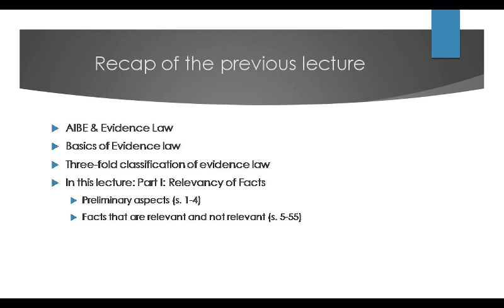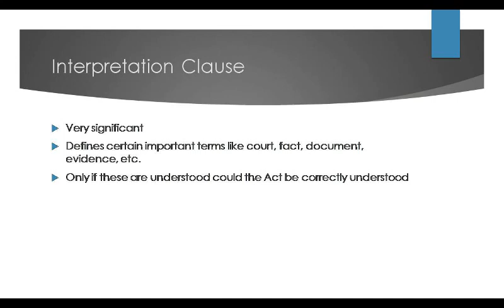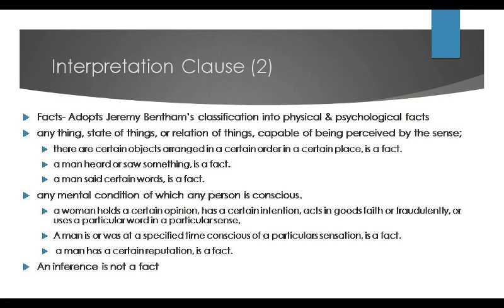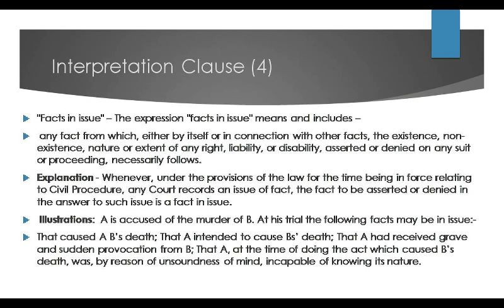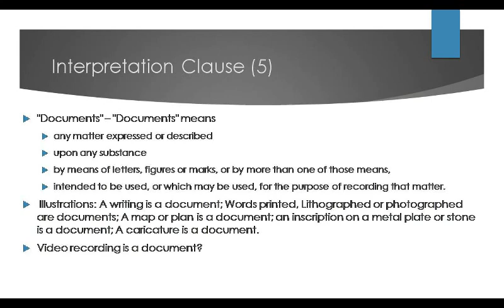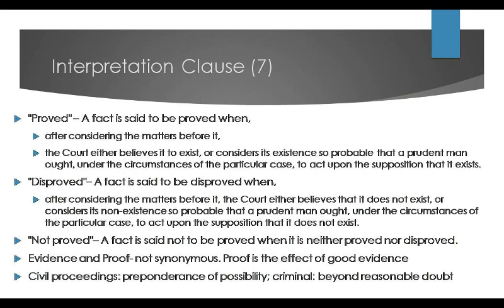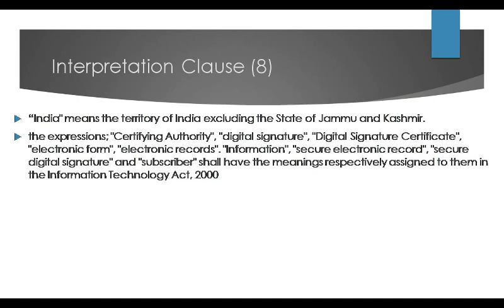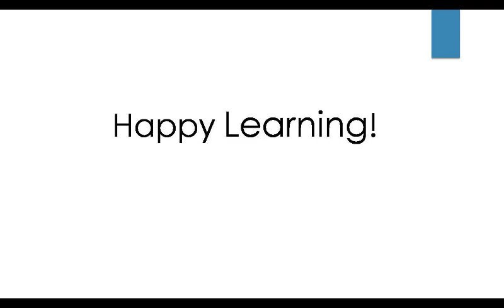Lecture 2: Preliminary Portions of the Evidence Act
This lecture is a part of the lecture series intended to help advocates from Tamil Nadu write the All India Bar Exam . The lecture deals with the preliminary portions of the Indian Evidence Act, 1872. (SlideShare link) and the audio of the lecture can be accessed